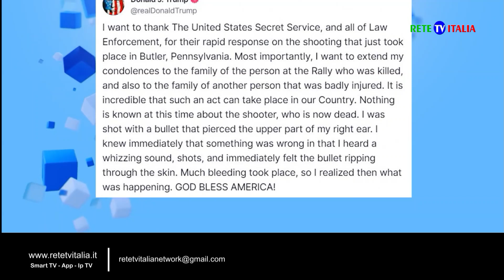Donald Trump ferito durante un attentato in Pennsylvania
Donald Trump è rimasto ferito a un orecchio durante un comizio elettorale a Butler. Un uomo tra il pubblico è morto e altre due persone sono rimaste gravemente ferite. Ucciso l'attentatore.

Trump stava parlando sul palco quando sono stati avvertiti degli spari tra la folla. Il tycoon ha allungato la mano destra verso il collo prima di abbassarsi dietro il podio. Gli agenti della sua scorta si sono precipitati sul palco e si sono sentite le urla della folla. Trump è stato poi visto con l'orecchio e il volto insanguinato prima di essere portato via. Il gesto del pugno subito dopo la sparatoria ha fatto il giro del mondo. Anche un membro del pubblico è rimasto ucciso e altri due sono in ospedale in condizioni critiche.

Video disponibile su sul canale video news

RETE TV ITALIA  visibile anche su Smart TV su Amazon TV e Timvision  App anche sulle APP gratuite